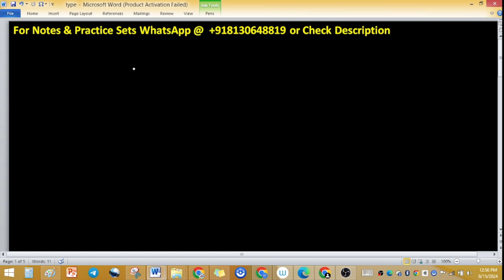subtraction in binary system computer arithmetics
1. Linear Algebra 1000 MCQs based practice set.

2. Abstract Algebra 500 MCQs based practice set.

3. Real Analysis 1000 MCQs based practice set.

4. ODE 733 MCQs based practice set.

5. Kerala PSC HSST Mathematics pyq solution download

6. BHU Pet Mathematics Previous Year Question Paper Solution.

7. MH SET Mathematical Science PYQ Solutions

8. SSB Odisha PYQs solution

9. TS SET Mathematics Previous year Question Paper solution

computer arithmetics in numerical analysis
Hi NA Lec 22